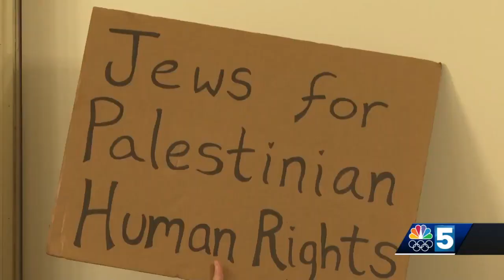Burlington City Council withdraws controversial resolution